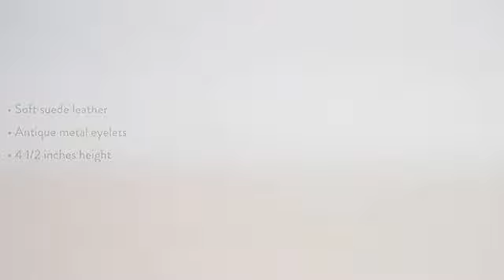Willow Boot Minnetonka Moccasin